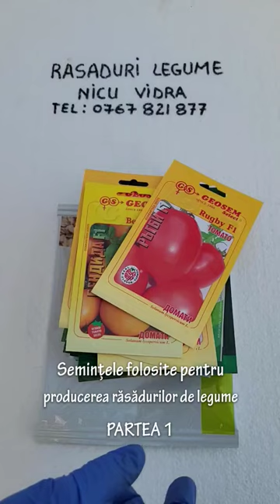Semintele folosite pentru producerea rasadurilor de legume 2023 🍅🫑🍆🥒seminte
Semintele folosite pentru producerea rasadurilor de legume 2023 🍅🫑🍆🥒